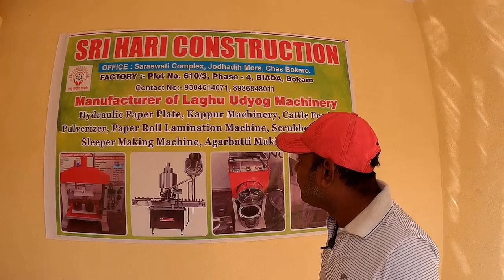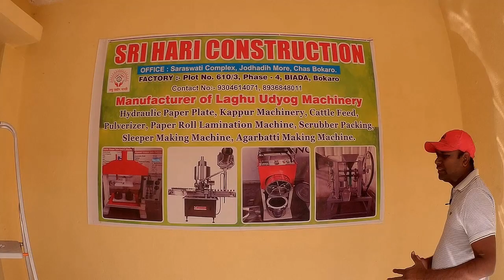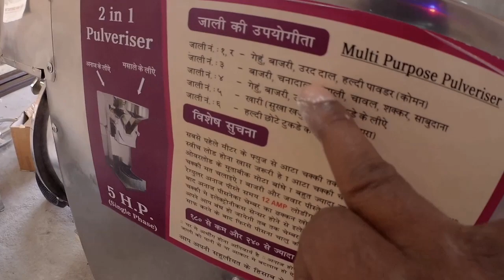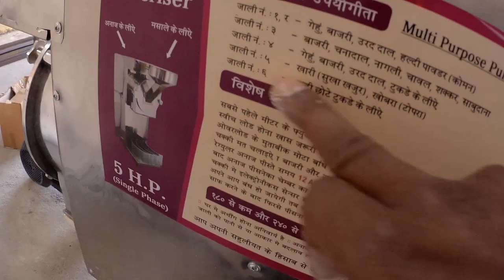Start up Business || Agarbatti🔥ATA Chakki,Chappal, Kapur || Now start your Own Business at your Home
Address :-
Balidih, Bokaro Steel City, Jharkhand M3M6+WMH Bokaro Steel City, Jharkhand
Jharkhand